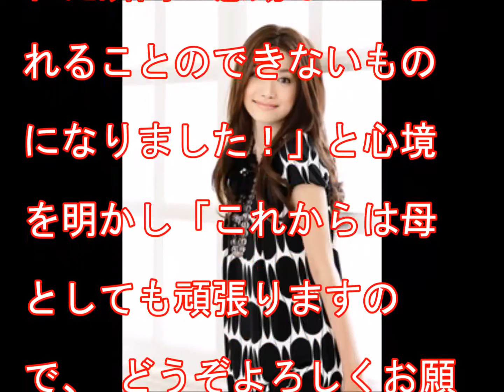ヨンアが第1子男児出産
モデルのヨンア（31）が13日に第1子となる男児を出産した。15日に自身のブログで報告した。